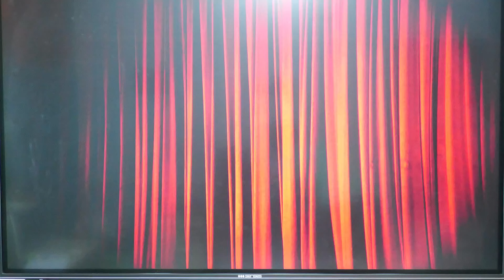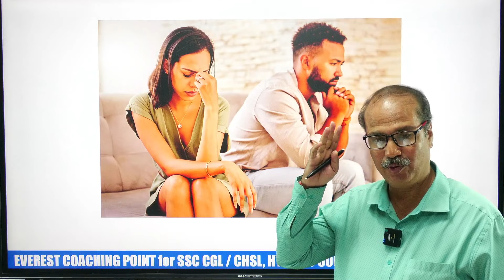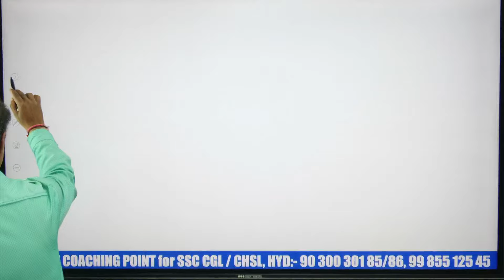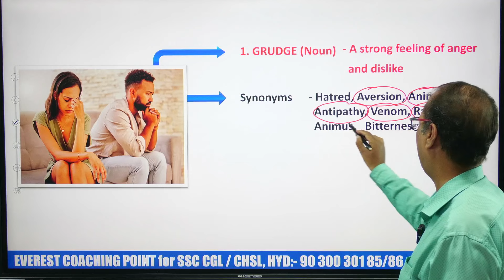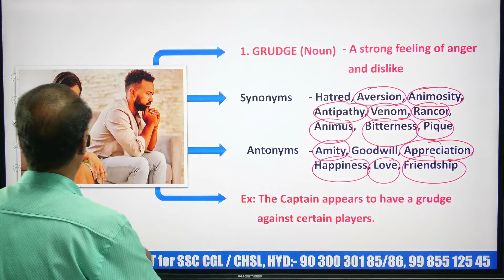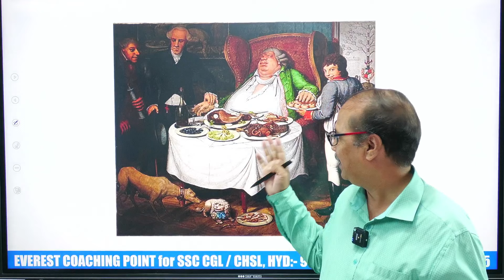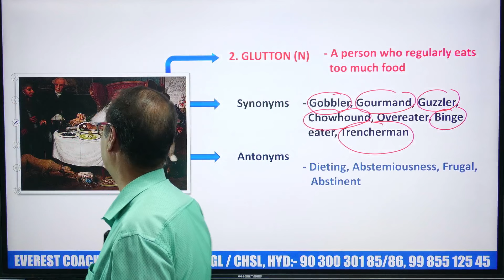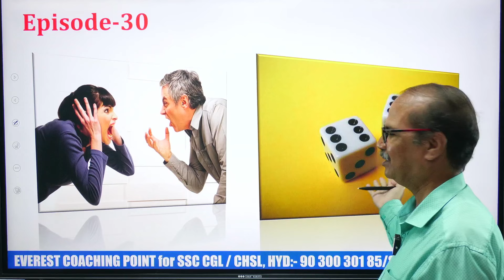DAILY VOCABULARY DOSE-35 || PICTURE PERFECT LEARNING FOR SSC CGL || JAIN SIR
Daily Vocabulary Dose: Picture Perfect Learning for SSC CGL!
Unleash the power of images to supercharge your vocabulary for the SSC CGL English section with our daily dose of picture-oriented learning!

This channel takes a unique and engaging approach to vocabulary building, utilizing the power of images to help you retain information and understand word meanings in a deeper way. Each day, we'll introduce you to new high-frequency words through vibrant visuals and engaging content.

Here's what you can expect:

Visually captivating learning: Images, illustrations, and infographics bring words to life, making learning fun and effective.
Enhanced memory retention: Pictures trigger stronger memory associations, helping you remember new words longer.
Improved understanding: Visuals provide context and clarity, making even complex words easier to grasp.
Targeted practice for SSC CGL: Practice exercises and quizzes using images and context-based scenarios are specifically designed for the SSC CGL English section.
Overall vocabulary growth: Expand your vocabulary beyond the exam and improve your communication skills for everyday life.
Ideal for:

SSC CGL aspirants who prefer visual learning styles
Competitive exam candidates seeking a more engaging vocabulary learning experience
Students who find traditional vocabulary learning methods ineffective
Anyone who wants to boost their vocabulary and enhance their visual learning skills